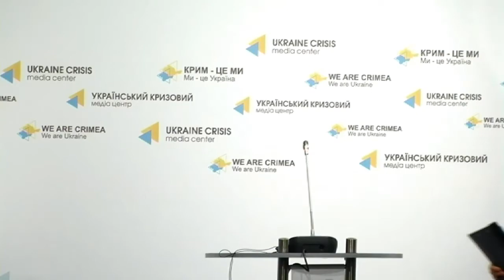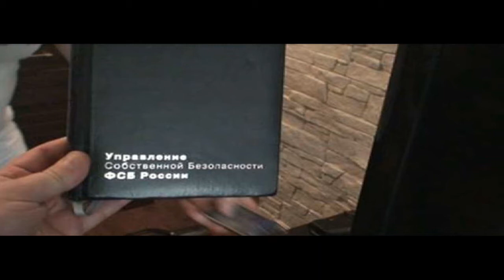Andriy Lysenko. Ukraine Crisis Media Center, 20th of May 2015